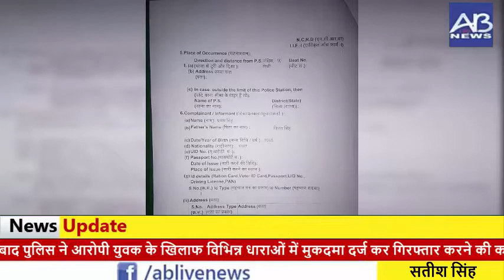पीएम मोदी को धमकी देना युवक को पड़ा भारी